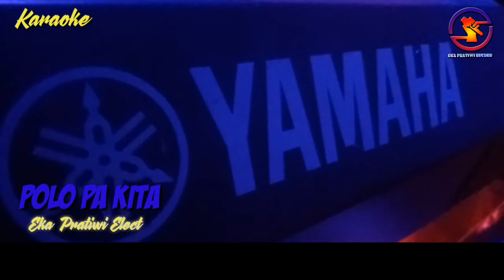Polo Pa Kita (Ver. Eka Pratiwi Electone) Karaoke No Vocal Nada Pria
POLO PA KITA

Detik-detik terakhir
Torang dua baku dapa.
Sadiki le torang dua
Mo baku pisah.

Cuma kita se inga,
Jangan sampe ngana ba laeng.
Tunggu kita mo pulang,
Mo datang ambe.

Reff:
Polo pa kita, sayang
Ciong pa kita, sayang
Ini yang terakhir torang dua baku dapa
Bukan untuk mo bapisah